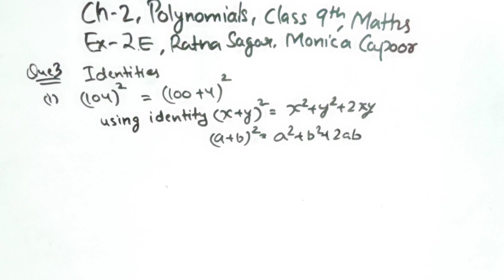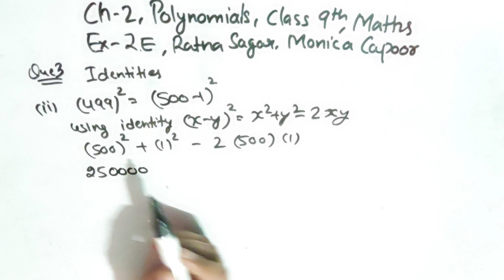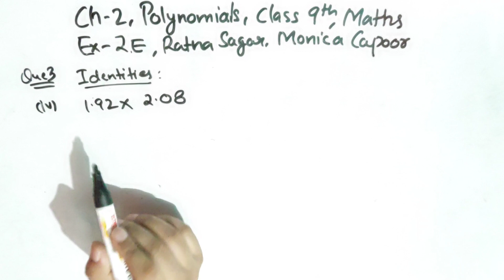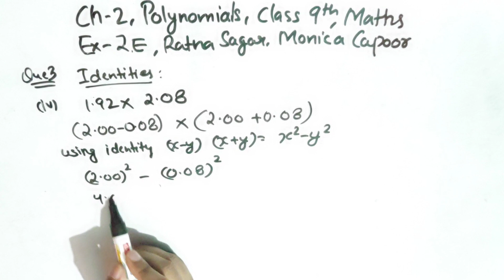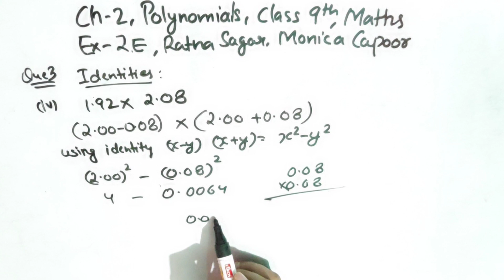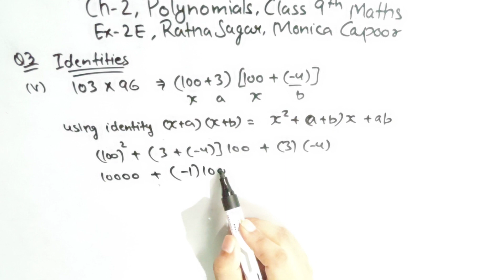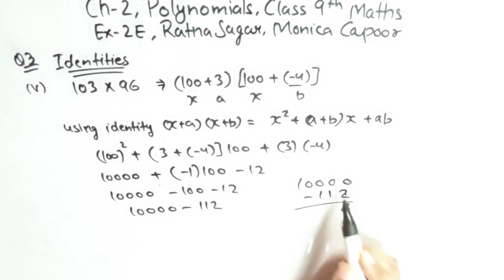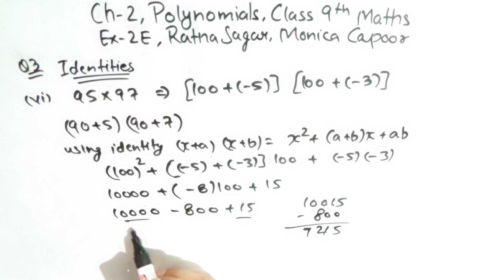Class 9 Maths Ratna Sagar || Ex-2E QUESTION 3 COMPLETE || Ch-2 POLYNOMIALS || Monica Capoor